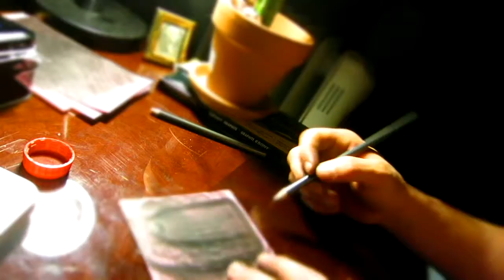Drawing on Postcards 2